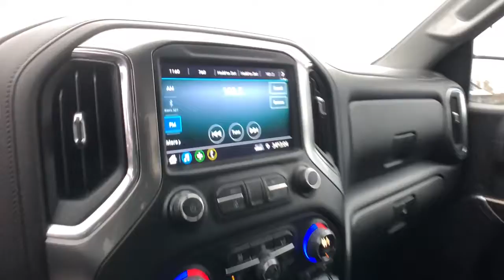2020 Chevrolet Silverado 1500 Clarkston, Waterford, Lake Orion, Grand Blanc, Highland, MI P12002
Shadow Gray Metallic Used 2020 Chevrolet Silverado 1500 available in Clarkston, Michigan at Bowman Chevrolet. Servicing the Waterford, Lake Orion, Grand Blanc, Highland, MI area.

2020 Chevrolet Silverado 1500 LT - Stock#: P12002 - VIN#: 1GCRYDED5LZ239272

Bowman Chevrolet
6750 Dixie Hwy

2 USB Ports (First Row),AM/FM radio,Radio data system,Radio: Chevrolet Infotainment 3 System,Steering Wheel Audio Controls,Air Conditioning,Single-Zone Manual/Semi-Automatic Air Conditioning,4-Way Manual Driver Seat Adjuster,Bluetooth For Phone,Power Front Windows w/Driver Express Up/Down,Power Front Windows w/Passenger Express Down,Power Rear Windows w/Express Down,Power steering,Power windows,Remote Keyless Entry,Remote keyless entry,Steering wheel mounted audio controls,Heavy Duty Suspension,Manual Tilt-Wheel Steering Column,Speed-sensing steering,Traction control,4-Wheel Disc Brakes,ABS brakes,Dual front impact airbags,Dual front side impact airbags,Front anti-roll bar,Front wheel independent suspension,Locking Tailgate,Low tire pressure warning,Occupant sensing airbag,Overhead airbag,Power Door Locks,Brake assist,Electronic Stability Control,Rear Vision Camera,Delay-off headlights,Fully automatic headlights,Panic alarm,Speed control,Steering Wheel Mounted Electronic Cruise Control,Bumpers: chrome,Chrome Grille,Chrome Mirror Caps,Heated door mirrors,Power door mirrors,Rear step bumper,4.2 Diagonal Color Display Driver Info Center,4G LTE Wi-Fi Hot Spot Capable,Apple CarPlay/Android Auto,Chevrolet Connected Access Capable,Cloth Seat Trim,Color-Keyed Carpeting Floor Covering,Driver door bin,Driver vanity mirror,Front reading lights,Front Rubberized Vinyl Floor Mats,Illuminated entry,OnStar & Chevrolet Connected Services Capable,Outside temperature display,Overhead console,Passenger vanity mirror,Rear reading lights,Rear Rubberized-Vinyl Floor Mats,Tilt steering wheel,Trip computer,Urethane Steering Wheel,40/20/40 Front Split Bench Seat,Rear 60/40 Folding Bench Seat (Folds Up),Split folding rear seat,Front Center Armrest w/Storage,Passenger door bin,Front Frame-Mounted Black Recovery Hooks,Alloy wheels,Wheels: 17 x 8 Bright Silver Painted Aluminum,Deep-Tinted Glass,Variably intermittent wipers